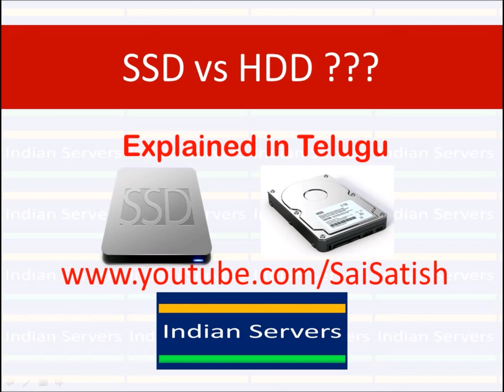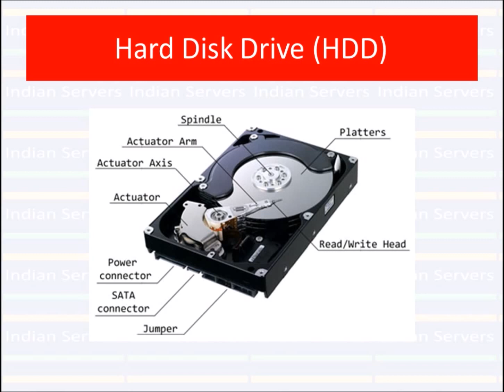SSD vd HDD in Telugu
Indian Servers University